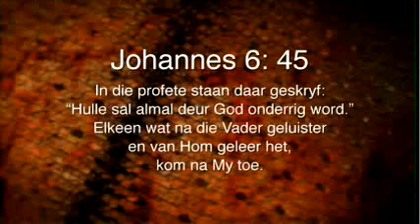Daaglikse Oordenking - Dinsdag 27 Desember 2016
Johannes 6:45 (NLV)

 “In die profete staan daar geskryf: ‘Hulle sal almal deur God onderrig word.’ Elkeen wat na die Vader geluister en van Hom geleer het, kom na My toe.”

Die wat na die Vader luister en van Hom leer.

Jesus beklemtoon hier hoe belangrik dit is om nie net te luister nie, maar om ook  by die Vader te leer. Daar is soveel plekke waar ons van die Vader kan leer. Ons leer in sy Woord, deur daaglikse omstandighede, die Heilige Gees se leiding in ons hart en gedagtes, sowel as medegelowiges.

Is jy geneig om slegs te luister, maar teen God se lering te skop? Wat het jy al van God geleer?